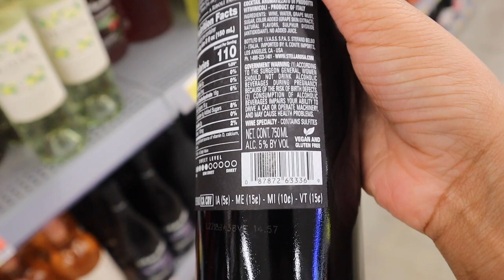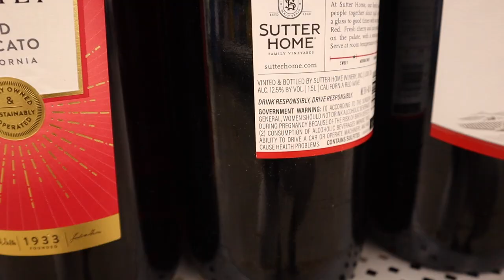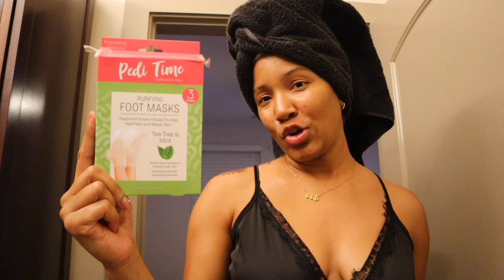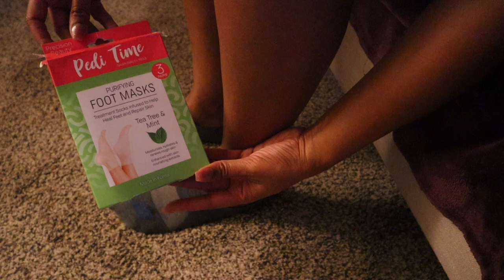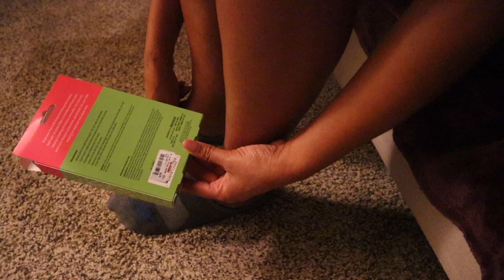SELF CARE VLOG: foot mask, at home facial, wine, hookah & more! | Vlogmas Day 4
Hey boo's! WE ARE BACK WITH ANOTHER VLOGGGGGG! Today I decided to do some self care at home after my vacation, if ya'll have any ideas or recommendations for my feet, let ya girl know lol. Thank you shy subs! 💕

2. ABS IN 2 WEEKS?!? | I TRIED CHLOE TING'S AB WORKOUT CHALLENGE | I AM IN SHOCK AT MY RESULTS!

PERSONAL BIO:
Name: Rashaya Boston
Age: 27
Ethnicity: Black/African American